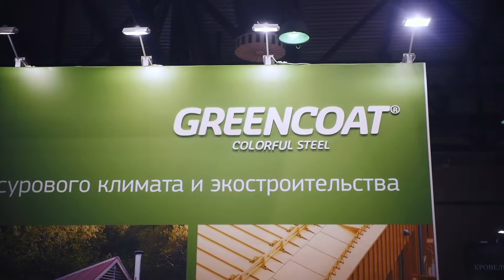Вадим Пикалов, Директор по продажам отдела SSAB Europe в России и странах СНГ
Результаты участия в выставке MosBuild 2018